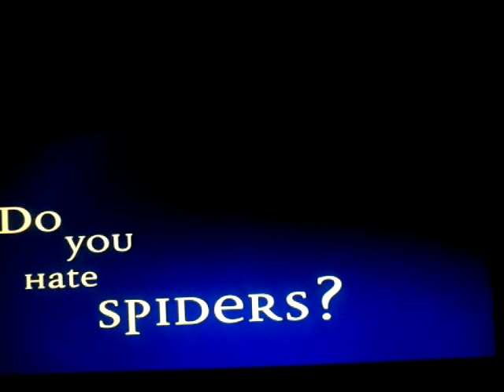Eight Legged Freaks Trailer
Eight Legged Freaks Trailer (2002)